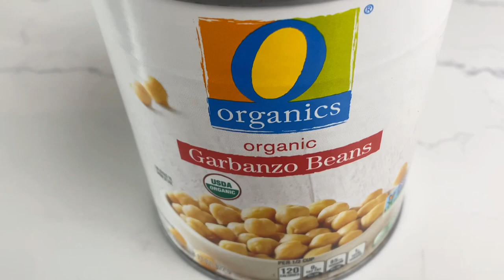How To Make Roasted Red Bell Pepper Hummus/ Easy Homemade @PREMIER COOKING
Eat Roasted Red Pepper Hummus with pita chips, crackers, flat bread, bagel chips, veggies, sandwich, roll ups or wraps! Yum!

Ingredients:

822g can Chickpeas (peeled)
2 large bell peppers
5 tbsp tahini
2 garlic cloves
1/2 tsp chili powder
1 tsp paprika
1/2 tsp cumin
2tsp maple syrup
1 tbsp  sriracha or vinegar hot sauce (for heat)
6 tbsp lemon juice (fresh)
Salt to taste
Cold water

Topping:

Olive oil
Paprika
Parsley